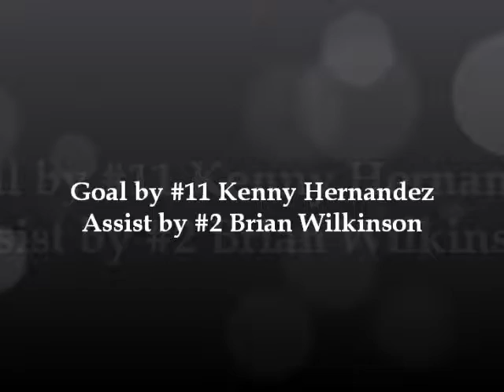THS vs Klein Collins Highlight 2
Goal by #11 Kenny Hernandez